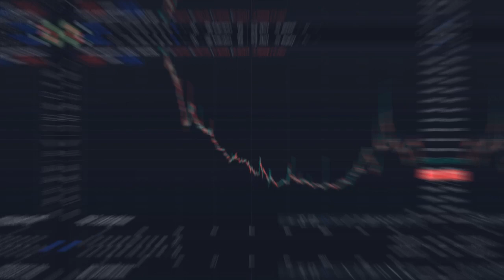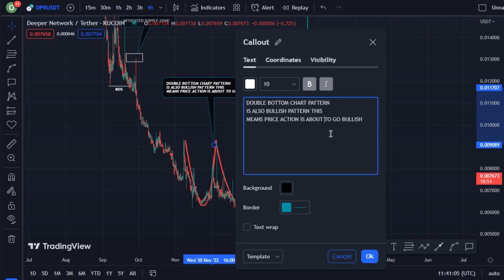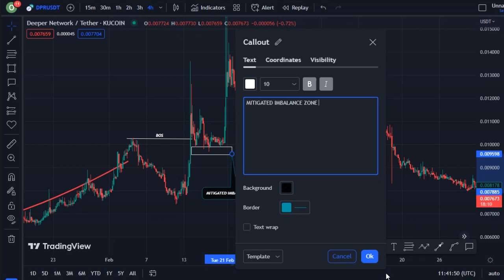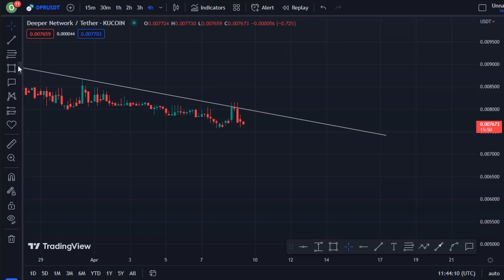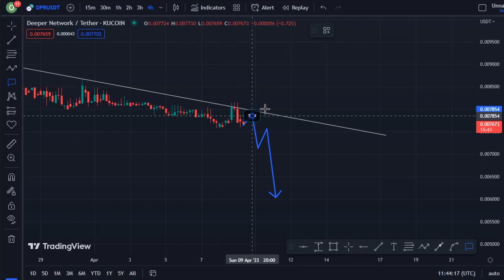REVEALING DEEPER NETWORK TECHNICAL DAILY PRICE PREDICTION || DPR CRYPTO NEWS UPDATE LIVE!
In this video, I talk about Deeper  coin, dpr coin, DPR crypto.